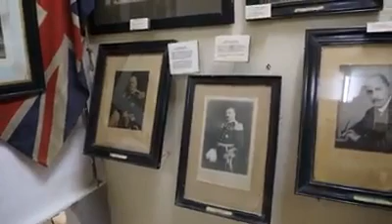History of Royal visit in The Gambia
Historian Hassoum Ceesay gives a short history of Royal visit in The Gambia.